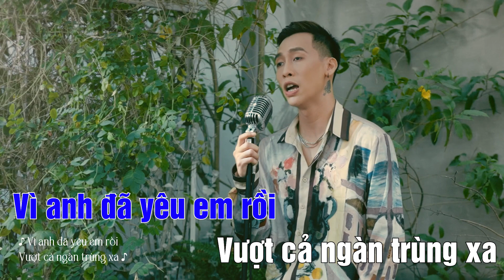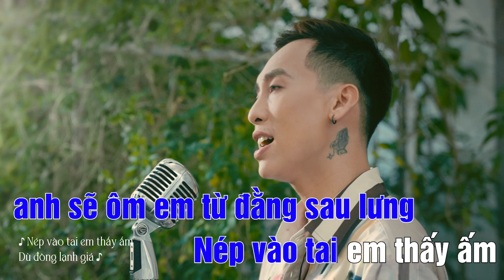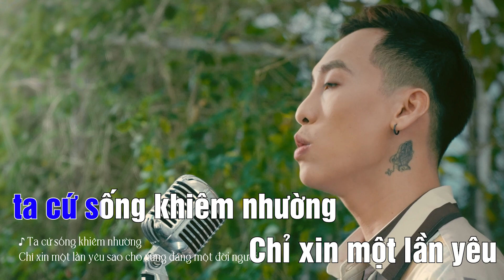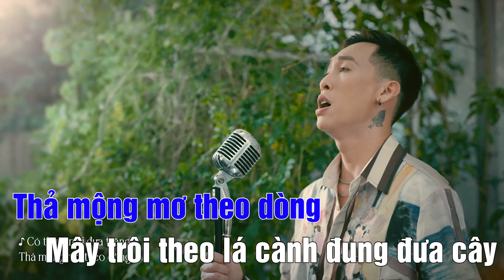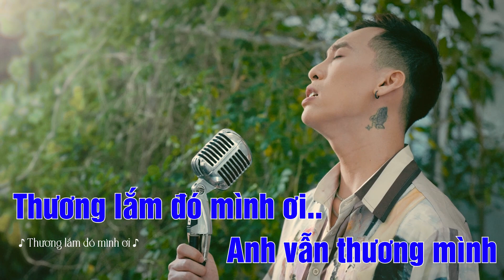[KARAOKE] TÌNH KA (MỘNG MER VERSION) - DANHKA X PHAN ANN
Đâu đó giữa cơn mưa vẫn còn những tia nắng đang âm thầm chiếu rọi, đâu đó giữa thế giới này vẫn còn một người để ta chở che hoặc sẽ chở che ta đi qua mọi giông tố cuộc đời.

Songwriter/Artist: DANHKA
Music Producer: PHAN ANN
Executive Producer: NGUYỄN TRỌNG DANH
Recording & Mixing: DANHKA
Master: PHAN ANN
Poster: DANHKA
Video by LIGHT SPARK Production
Director: TÂM BÙI
Project Manager: DUY NOCTURNE
Account: KIỆT KHƯU
Cam Op: TẤN DŨNG, HỮU NGUYỄN
Producer Assistant: TÚ QUỲNH,
BẢO TRÂM, TRƯỜNG THY
Line Producer: TẤN THÀNH

Makeup: NHUNG TUYẾT ROSIE
DIT: KHÔI TRẦN
Editor: KHÔI TRẦN

Colorist: TÂM BÙI

Photographer: ĐẠO KEN

Props Mic: CT BẮP
Đông Tây Baber Shop
Support: 2See